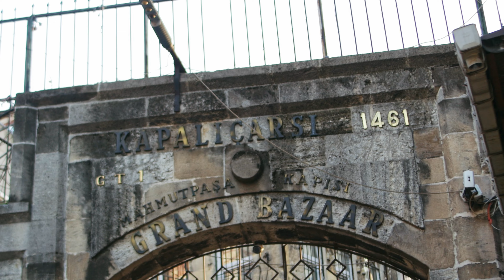Greece & Turkey 2022